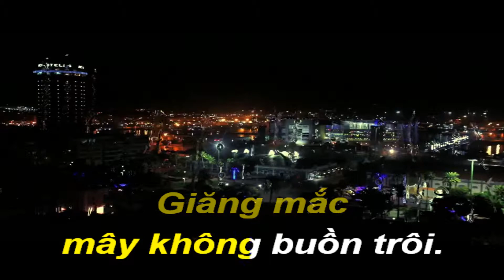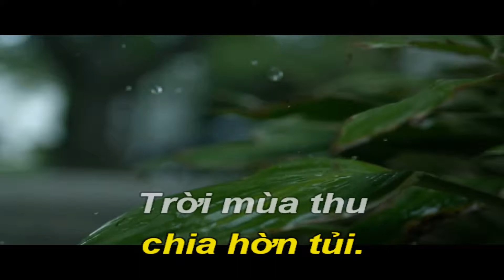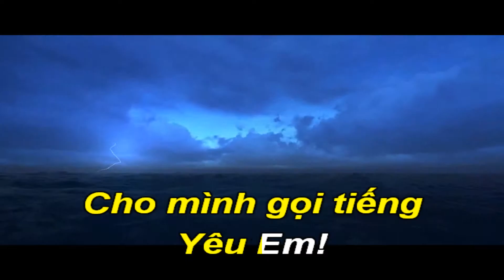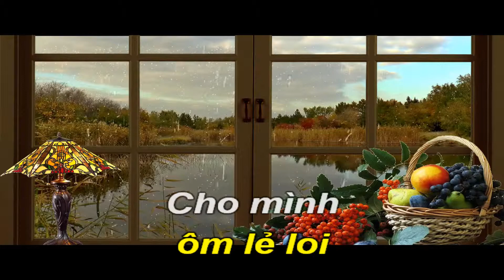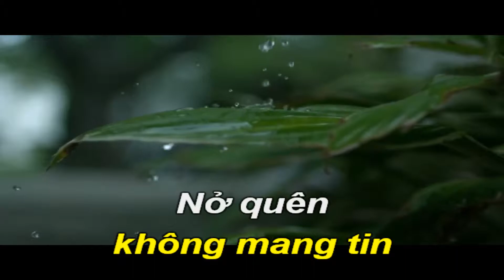Mùa Thu Trong Mưa - Karaoke Hòa Tấu (Em) - Quốc Hiệp.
Nhạc sỹ Trường Sa:
Ông tên thật là Nguyễn Thìn, sinh năm 1940 tại Ninh Bình. Năm 1954 gia đình ông vào Nha Trang, rồi đến năm 1957 thì  tại Thủ Đức.
Trong khoảng thời gian từ năm 1965 đến 1966, ông viết các ca khúc đại chúng:  Mây trên đỉnh núi (Sáng tác đầu tay), Hành trang giã từ, Chuyện người đan áo, Một lần xa bến, Trên đường về thăm em... Từ năm 1966, ông chuyển hướng sang viết những tình ca buồn như Xin còn gọi tên nhau, Rồi mai tôi đưa em, Mùa thu trong mưa, Một mai em đi... Nữ ca sĩ Lệ Thu là người biểu diễn thành công nhất và đưa tên tuổi của Trường Sa đến với khán giả.